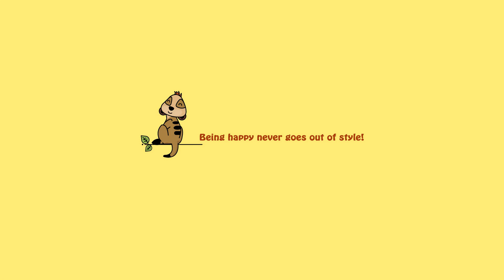Rare Historical Images That Celebrate Our Past